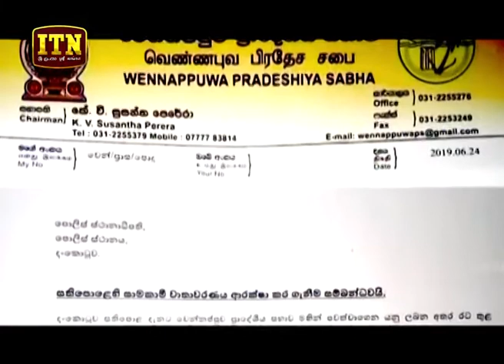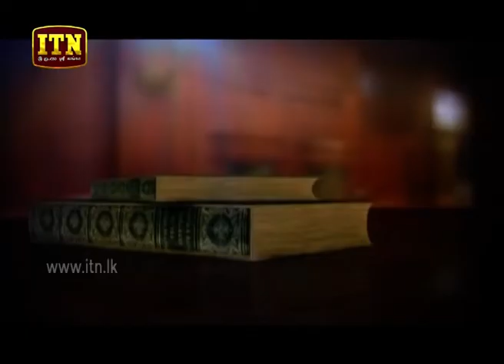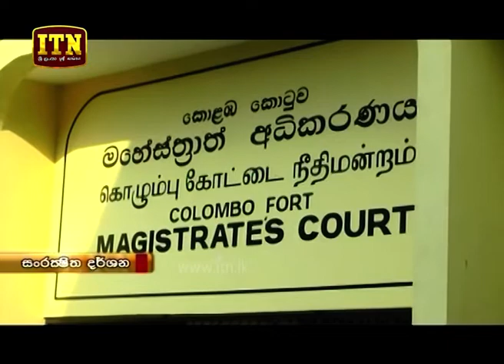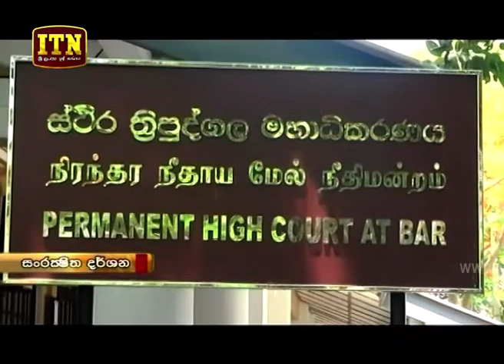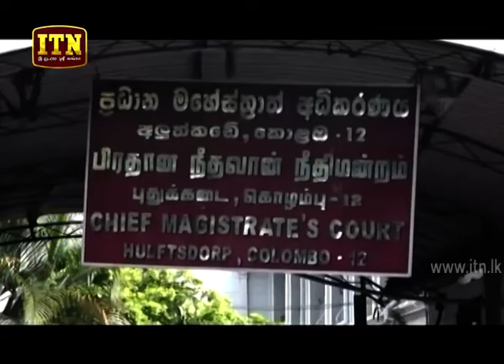ITN News 2019-06-26 | 09.30 PM